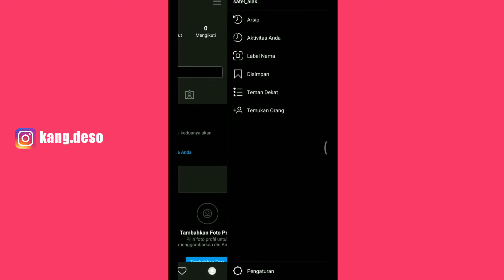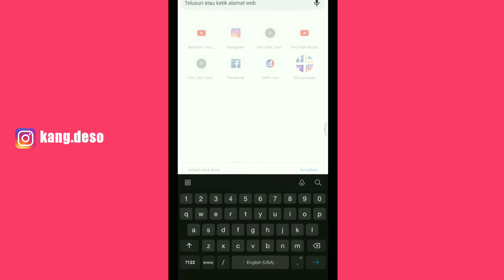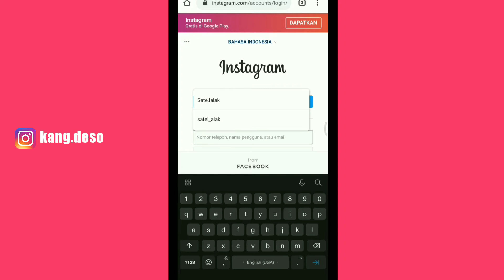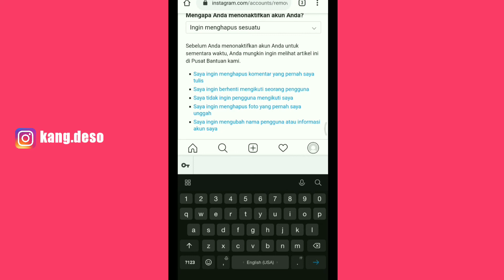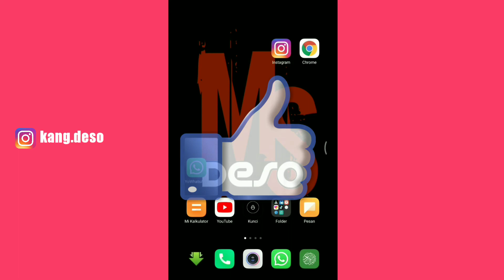CARA HAPUS PERMANEN AKUN INSTAGRAM 100% BERHASIL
Masuk melalui google crome atau browser

CARA HAPUS AKUN INSTAGRAM YANG TERTIMPA DUA AKUN, HAPUS AKUN KE 2 ATAU HAPUS AKUN MULTI BISA IKUTI CARA DIVIDEO DIBAWA INI